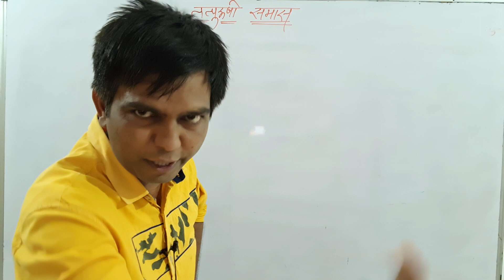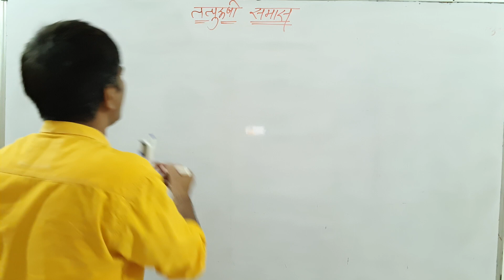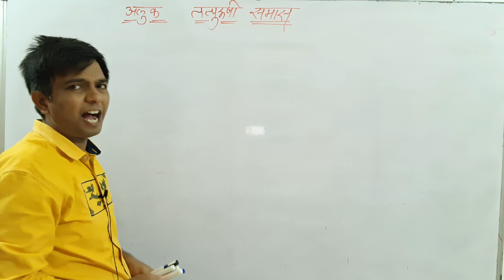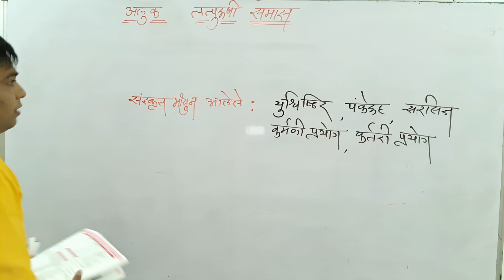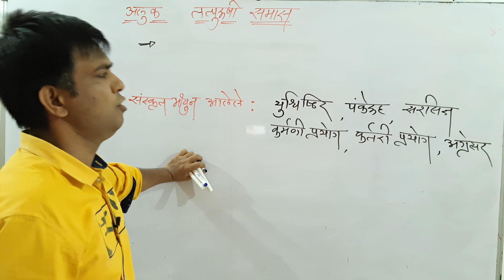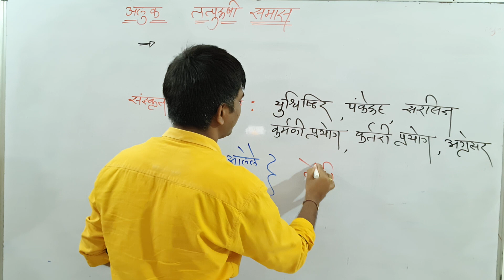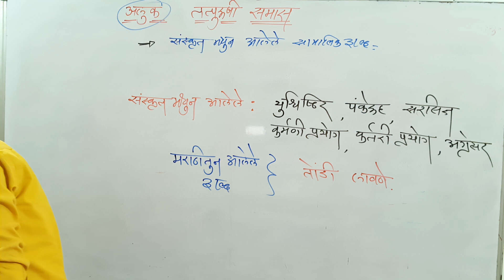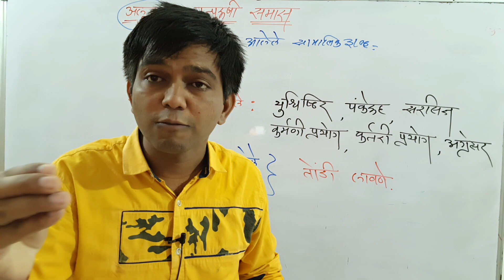अलुक तत्पुरूषी समास